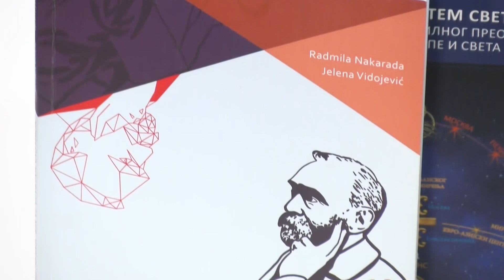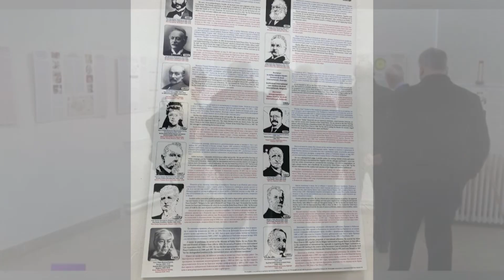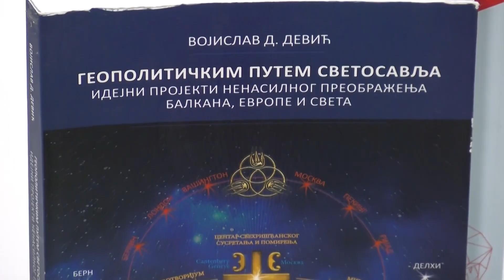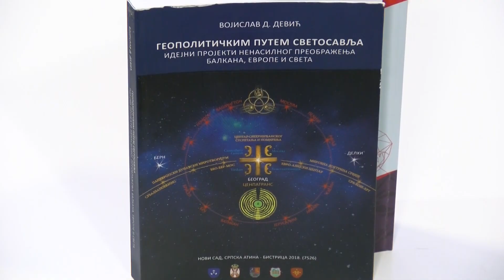Vojislav Dević, gost emisije "Dunavsko popodne", 25.11.2024. - Dunav Televizija